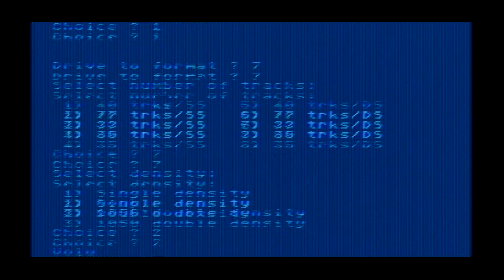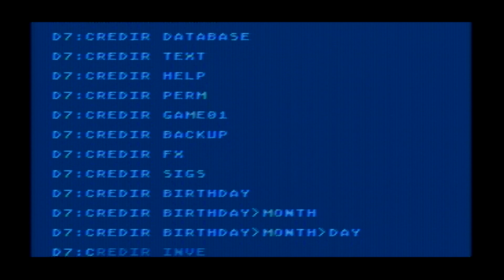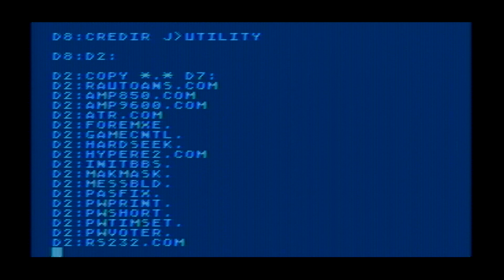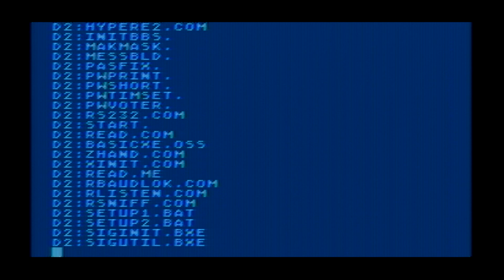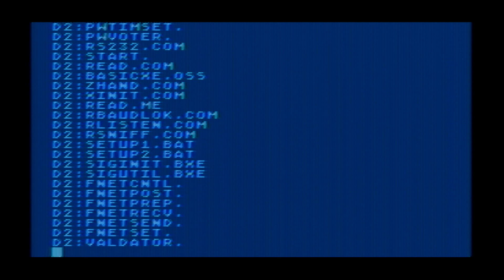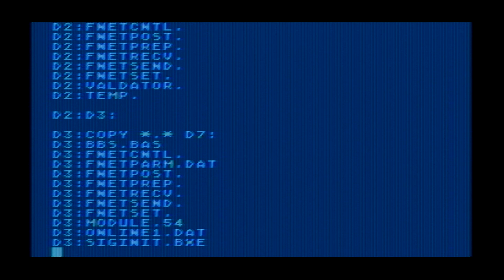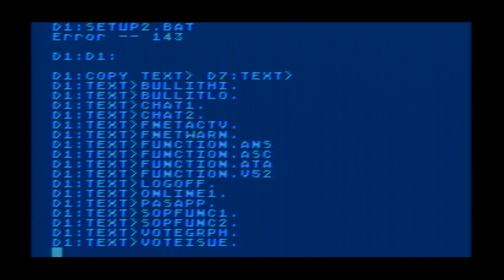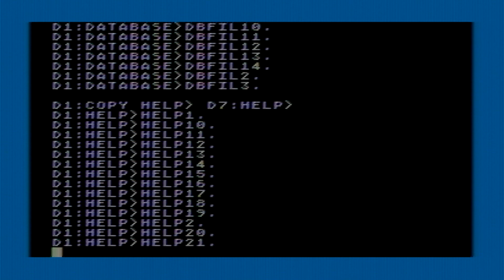Forem XE Script Update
This is an update to my script for Forem XE Professional, music is not mine.